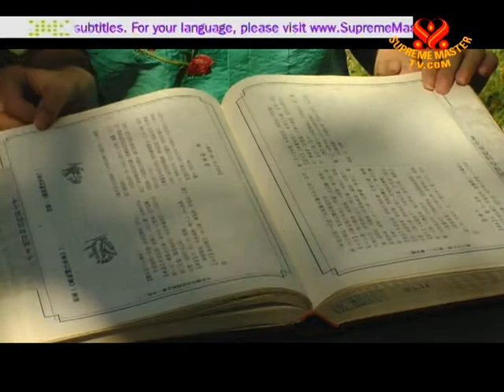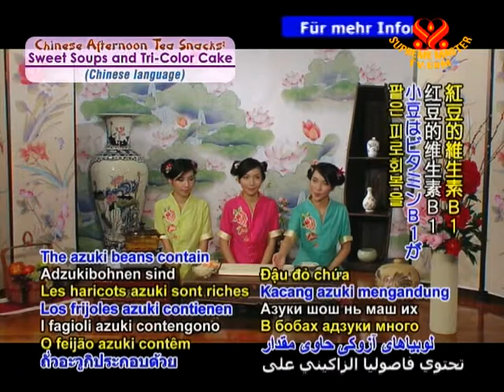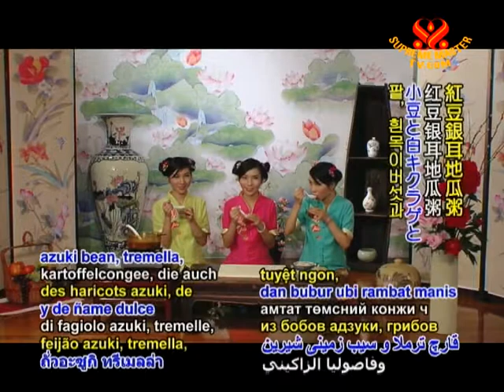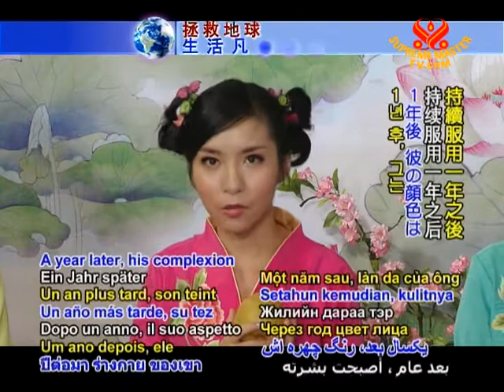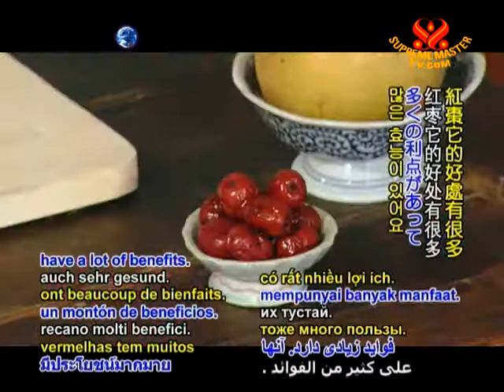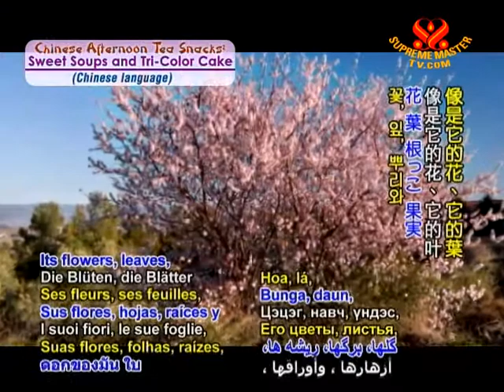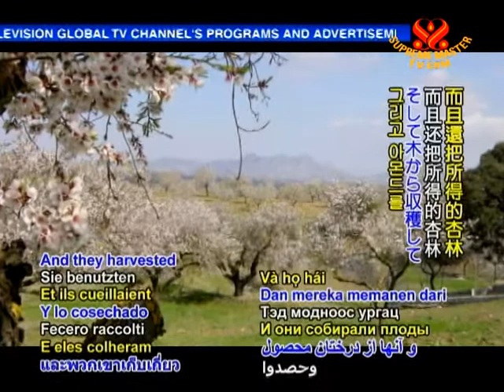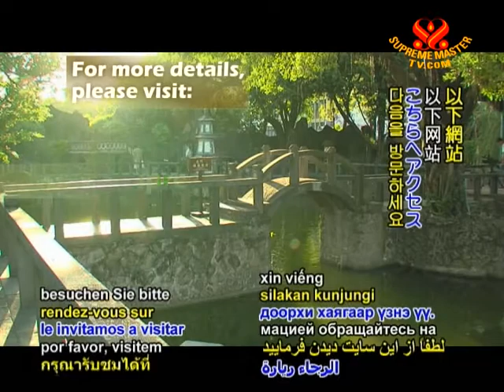Yummy Chinese Afternoon Tea Snacks:Sweet Soups and Tri-Color Cake (In Chinese)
• VEG1152; Aired on 9 Nov 2009(in Chinese)
On this show, famous Formosan (Taiwanese) actress Carmen Tang and her two sisters, discover the benefits of azuki beans which help to cleanse the small intestines, reduce swelling, pus, heat and toxins, nurture the yin energy, the lungs and stomach energy. Then they used azuki beans and made vegan tea snacks, sweet soup and cake.

Tri-color Sweet cake
Sweet Yam
Taro
Chinese purple yam
Sugar
Soy milk (optional)
Vegan cream (optional)

 Azuki Bean, Tremella, and Sweet Yam Congee
Azuki beans
Millet
Sweet yam
Tremella
Sugar

Chinese pear, Red Date, and Tremeela Soup
Chinese pear
Tremella
Red dates
Almonds
Rock crystal sugar